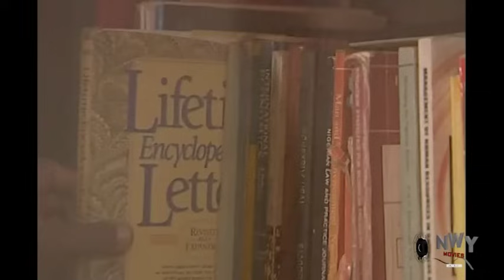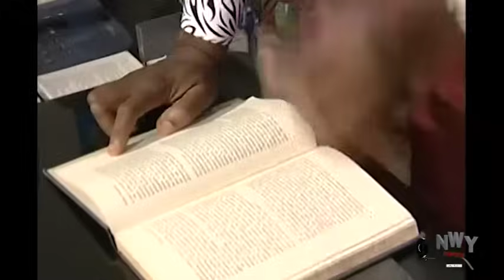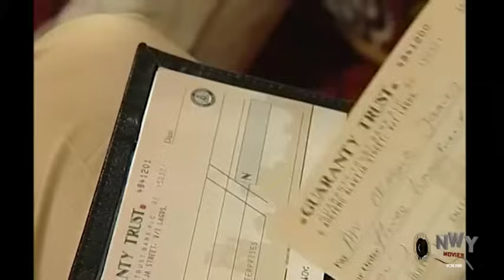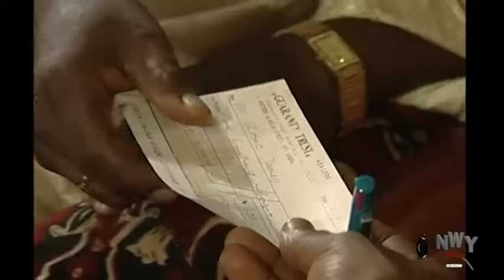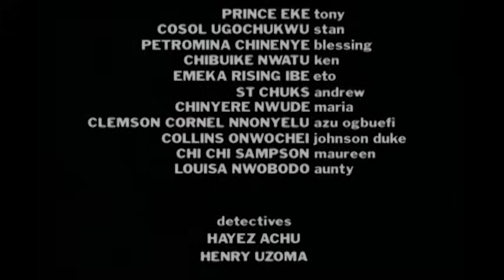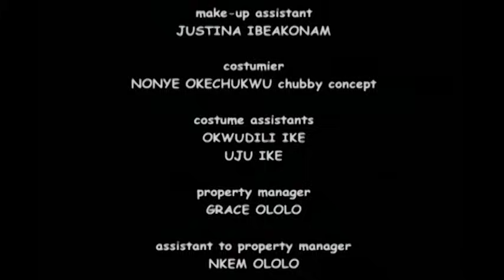This Movie Was Released Today - (Now & Forever)- Latest African Nigerian Nollywood Movie 2024